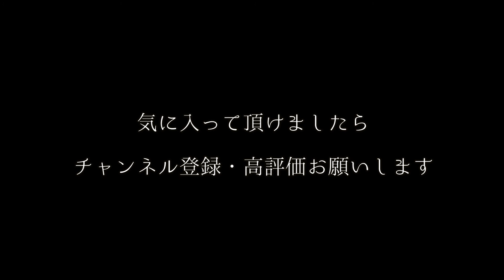【怪談】二十歳の誕生日【朗読】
■再生リスト

■使用音楽サイト　甘茶の音楽工房　様